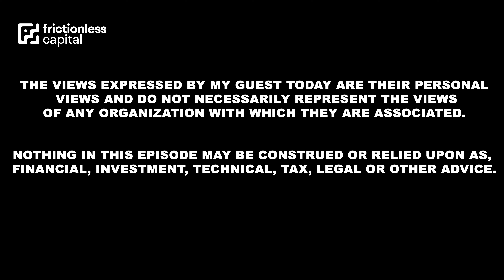The Future of the Internet & DePIN with Andrena Founder Neil Chatterjee | EP #133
Andrena's believes the Internet is for everyone.

Logan Jastremski's Twitter: @LoganJastremski
Frictionless's Twitter: @_Frictionless_